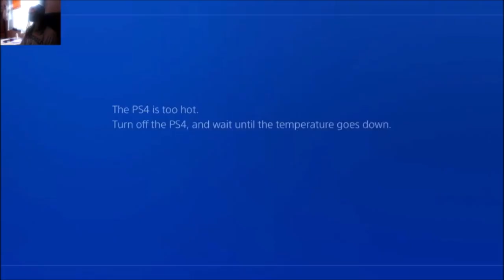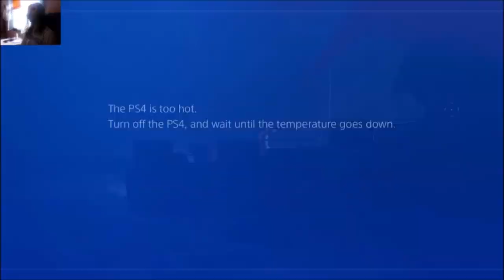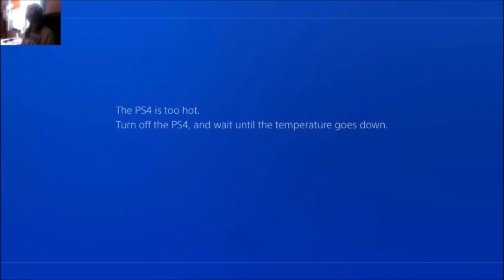uncharted 4 part 1